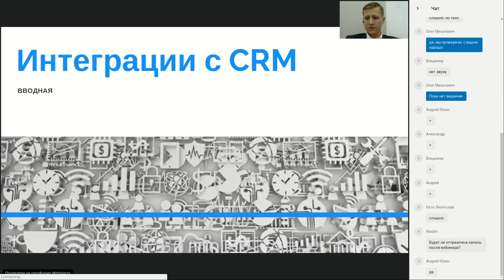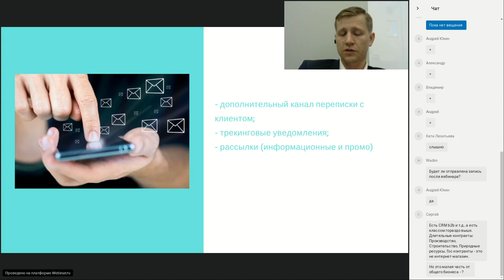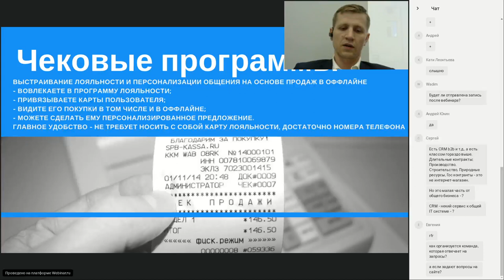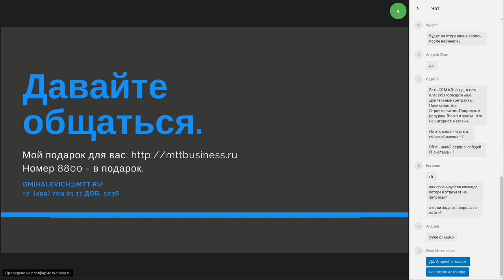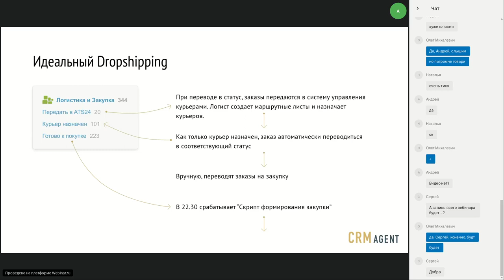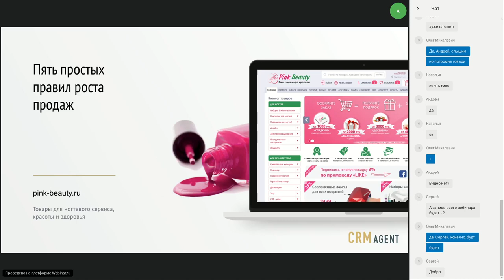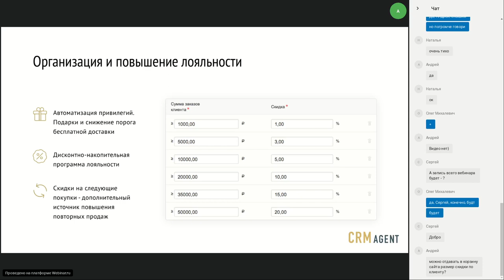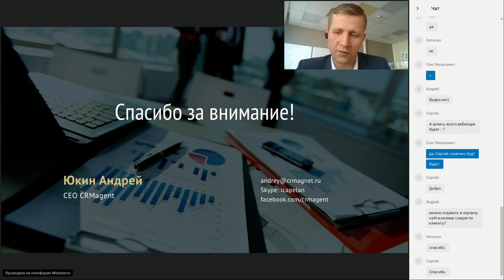Интеграции с CRM плюсы минусы возможности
Вебинар "Интеграции с CRM: плюсы, минусы, возможности"
Одним из самых главных инструментов любого бизнеса является CRM. В России уровень автоматизации бизнеса и маркетинга находится на весьма невысоком уровне. Наш вебинар — инструкция для вас, как улучшить бизнес компании и не упустить возможности для увеличения дохода.